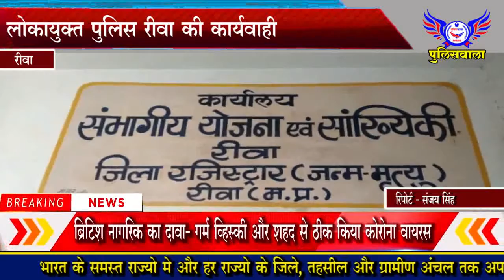रंगे हाथों ढेड़ लाख रुपये की रिश्वत के साथ पकड़ा - पुलिसवाला 05 फ़रवरी